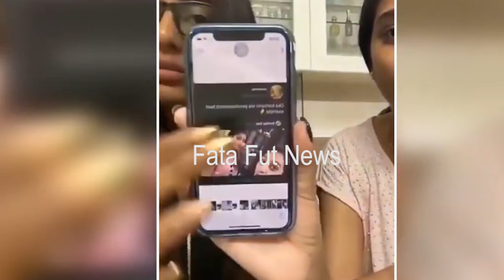Surekha Vani Fires On Social Media People | Actress Surekha Vani | Fata Fut News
Watch#SurekhaVani Fires On Social Media People | Actress Surekha Vani | Fata Fut News